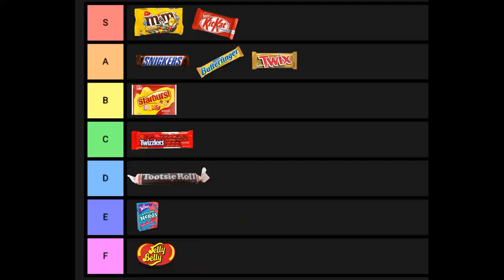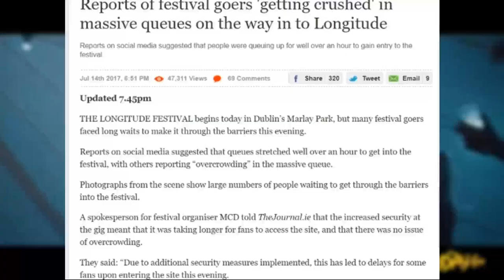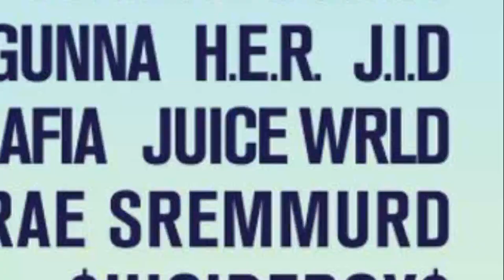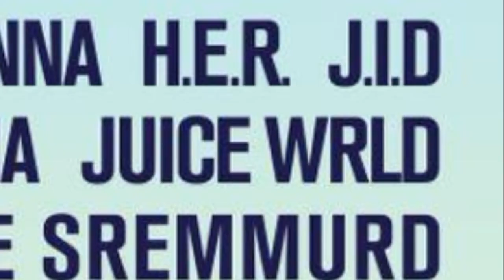LONGITUDE FESTIVAL TIER LIST: Every Year From Best To Worst!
Longitude / Every Longitude Festival Ranked / Tier List / Longitude 2019 / Longitude Vlog